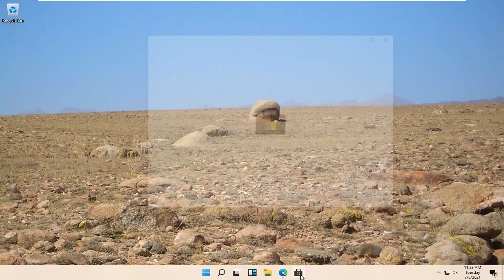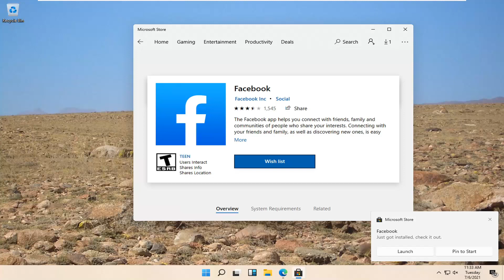How to Install Facebook App in Laptop Windows 11 (Guide)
How to Install Facebook App in Laptop Windows 11.

Issues addressed in this tutorial:
install Facebook app windows 11
install Facebook app on desktop
install Facebook app on laptop
install Facebook app on my tablet